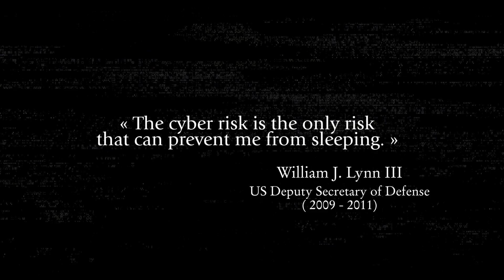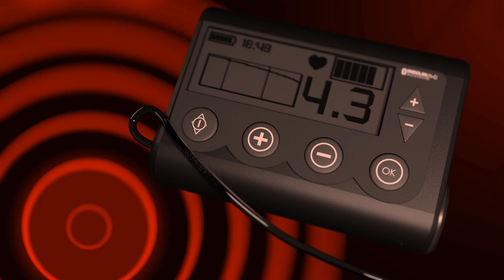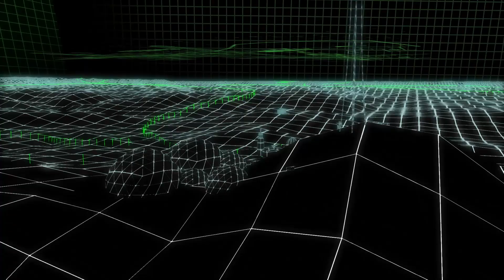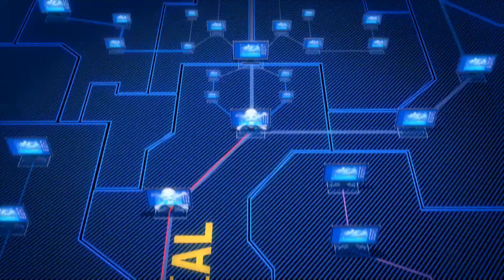CYBER VOX #1 [EN] : IoT, NotPetya, Black out in Ukraine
In this first episode of Cyber ​​Vox, we talk about security breaches related to the Internet of Things and threats of hacking on vital infrastructure (electricity, maritime trade) by focusing on the malware Black Energy (2015) and NotPetya (2017).

CYBER VOX is directed and produced by MGS - Média Géo Stratégie and Tribann Productions :

Writing and direction / David Gendreau and Alexandre Leraître
Voice Over / Stefan Godin
3D animation / Jean-Louis Pors
Drawings / Alexandre Leraître
Music / Maxime Michel
Sound and mixing / Fabien Josset

This video, since its creation is subject to copyright protection under the French law.
The right granted to the viewer is limited to private use only.